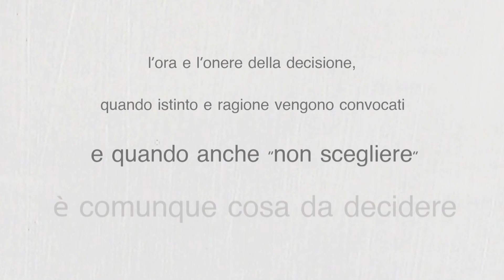Giuseppe Gigli, DE LIBERO ARBITRIO, colonna sonora Bob Money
Giuseppe Gigli, DE LIBERO ARBITRIO